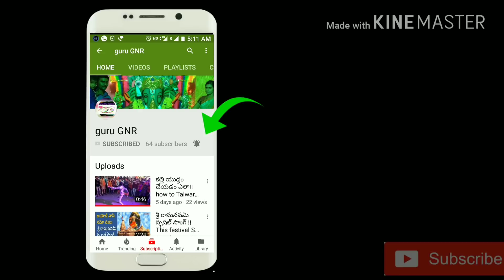Amazing Tiger Train and educational train||Chaild education train||Top trains,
Tiger trying and educational train||Chaild education train